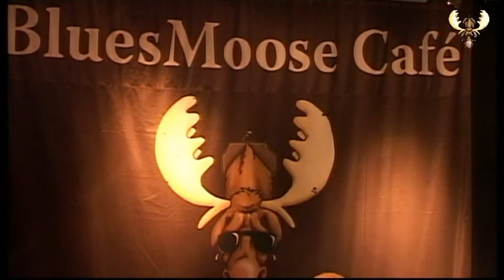Big Bo - Country Blues - Live at Bluesmoose cafe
Big Bo - Country Blues  - Live at Bluesmoose cafe  recorded for Bluesmoose Radio on  31 oktober 2012 at cafe bar de comm, Groesbeek. (NL)